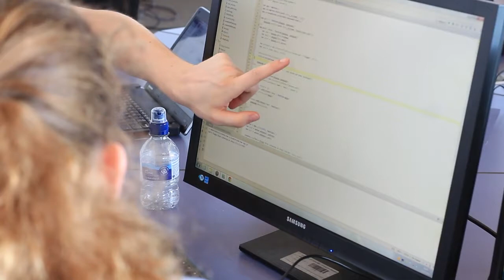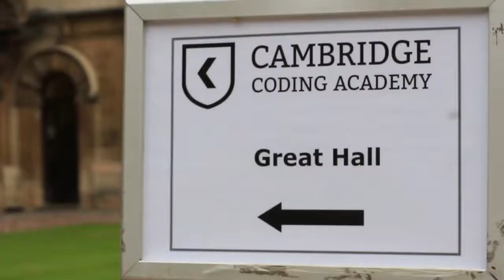Cambridge Coding Academy Summer School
Highlights from the inaugural Cambridge Coding Academy Summer School - July 2015